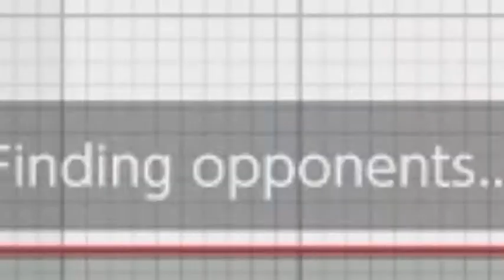Xuruko (Little Mac) Vs Online Tournaments #1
Does Little Mac have what it takes?? My first montage video (and video on this channel in general), so thought I'd make it a little memey. You know were all about that wholesome content here with the Bois. I'll know to make more of these then!

The music does not belong to me, all rights and recordings of it belong to the artist, Bignic, or to the label that it was produced under.

Stream daily except Sunday's from 9pm-1am EST.